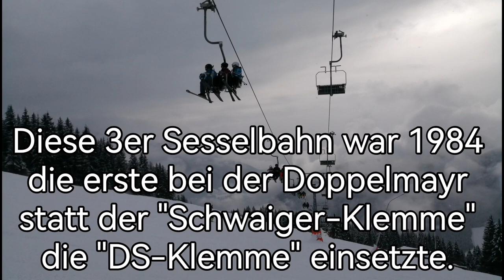Sonnkogelbahn - Zell am See | original Ton (2023)✝️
Sonnkogelbahn - Schmittenhöhe, Zell am See

Die Sonnkogelbahn beginnt an der Bergstation der Sonnenalmbahn und führt auf den 1.835 Meter hohen Sonnkogel. Dort steht auch die Sonnkogelpanoramarestaurant.
Die jetzige Konstruktion ist eine der letzten kuppelbaren 3er Sesselbahnen von Doppelmayr, und nach dem Wegfall der letzten 3er Sesselbahn mit Schwaiger-Klemme, eine echte Kultanlage.
Leider ist diese Bahn im Winter 22/23 vermutlich dass letzte Mal in Betrieb. Die Anlage wird voraussichtlich im Sommer 2023 abgebaut und durch eine Kombibahn mit Gondeln und 6er Sessel von Doppelmayr ersetzt.

Infos:
Betriebszeit: Sommer, Winter
Typ: 3 CLD
Fahrbetriebsmittel: 3er Sessel, Doppelmayr
Anzahl: 146
Klemme: DS-103
Baujahr: 1984
Stillegungsjahr: 2023
Stützen: 17
Talstation: 1383 m
Bergstation: 1835 m
Höhenunterschied: 452 m
Länge: 1230 m
Antrieb: Berg
Geschwindigkeit: 4 m/s
Fahrzeit: ca. 5:40 Minuten
Förderleistung: 2158 p/h
Hersteller: Doppelmayr
Besonderheit: eine der letzten kuppelbaren 3er Sesselbahnen, eine der ersten Sesselbahnen bei der die DS-Klemme verwendet wurde
Ersetzter Lift: 1 CLF
Wird ersetzt durch: Kombibahn

Korrektur:
Bei 8:29; Nicht die erste bei der statt der Schwaiger-Klemme die DS-Klemme verwendet wurde, sondern eine der ersten.

Fragen und Co. gerne in die Kommentare!

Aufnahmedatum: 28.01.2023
Alle gezeigten Inhalte sind KEINE Werbung! Reine Hobbyaktivität.
©Seilbahntech_07